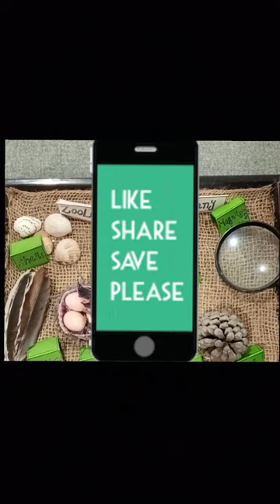Montessori Zoology & Botany nature table|NMC|National Montessori Council